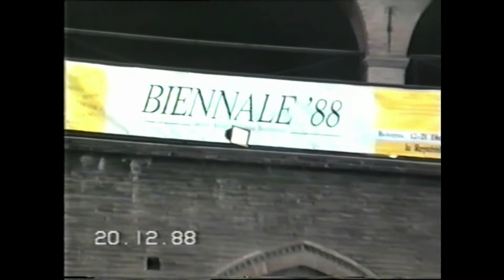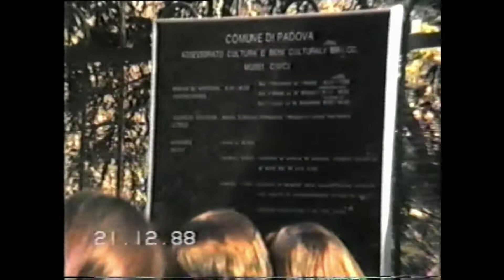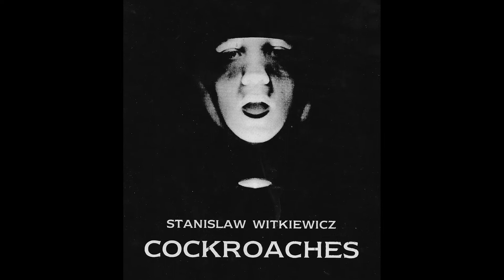Studentski teatar Lero na Biennalu mladih Mediterana u Bologni 1988.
Studentski teatar Lero na Biennalu mladih Mediterana u Bologni 1988. sa "Žoharima" S.Witkiewicza i izlet u Padovu.